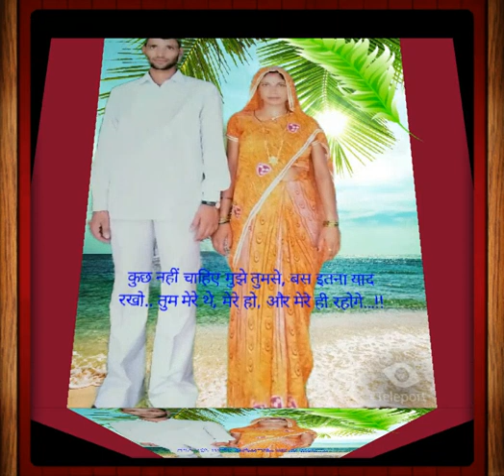Soran singh chhonker